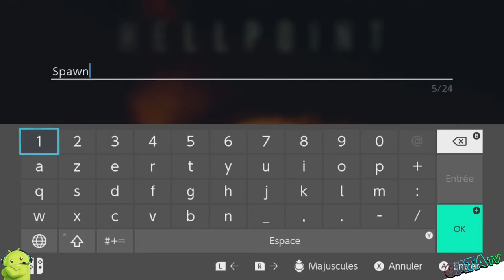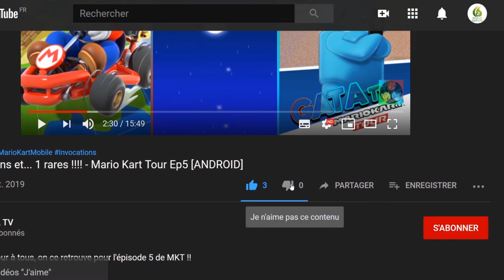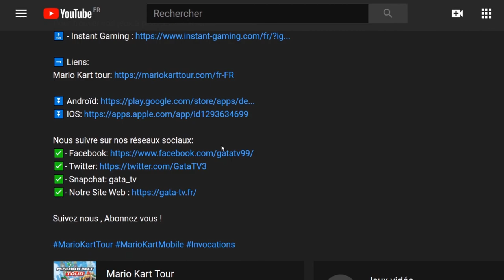Hellpoint, le Labyrinthe diaboliques let's play "Découverte [SWITCH]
Bonjour à tous, on se retrouve aujourd'hui pour le test de Hellpoint

Hellpoint est un action RPG sombre et éprouvant qui se déroule dans un univers science-fiction teinté d'une atmosphère singulière, où la frontière entre science et occulte est aussi mince que floue.

Jadis un glorieux fleuron de l'Humanité, la station Irid Novo station est à présent dévastée, envahie d'entités venues d'autres dimensions et soumise à la volonté de divinités cosmiques malveillantes.

Vous êtes une création de l'énigmatique Auteur, façonnée et envoyée sur Irid Novo dans le but d'enquêter sur la série d'événements diaboliques à l'origine de cet étrange incident connu sous le nom de Fusion.

    La station spatiale Irid Novo est une structure extrêmement interconnectée qui regorge de secrets, de passages et autres raccourcis secrets, ainsi que de secrets cachant bien d'autres... secrets. À vous de tous les découvrir. Plusieurs chemins vous permettront de mener à bien ce périple, au cours duquel les frissons et l'effroi redoubleront à mesure que vous explorerez les plus sombres recoins de la station.Des dizaines d'armes de mêlée, à distance et d'éléments d'armure sont disponibles, afin de coller au mieux à votre style de jeu. Chaque arme dispose d'une compétence spéciale qu'il faudra maitriser et débloquer.Plongez dans un monde fascinant ayant subi les conséquences d'un énorme cataclysme quantique et découvrez une intrigue et des événements tirant leur inspiration des grands classiques comme des films modernes de la science-fiction, ainsi qu'une BO qui donne des frissons !La station spatiale gravite en temps réel autour d'un inquiétant trou noir, ce qui déclenche des événements dynamiques et modifie notamment les stats et l'emplacement des ennemis, l'apparition des boss et les attaques de hordes.Si jamais cela devenait trop difficile, il est également possible de jouer en coop ou bien de demander de l'aide en ligne. Le butin est alors partagé et le deuxième joueur local conserve l'expérience engrangée.

🔸 Série : Hellpoint
🔸 Développeur : Cradle Games
🔸 Genre :  Aventure, Action, jeu de rôle
🔸 Éditeur : tinyBuild Games

🔹 Console : Nintendo Switch
🔹 Date de publication : 25/02/2021
🔹 Classe d'âge : 12
🔹 Manette : Manette Nintendo Switch Pro